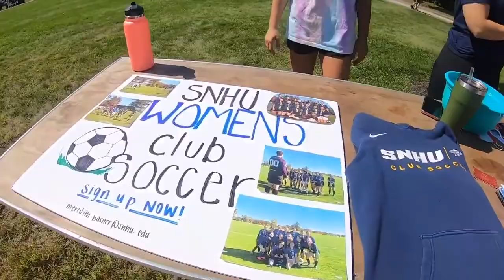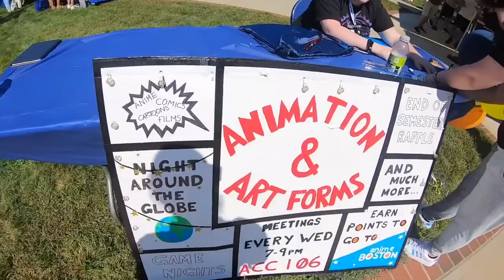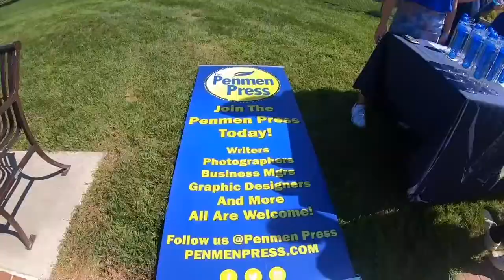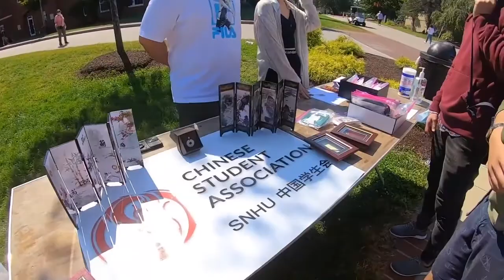Students Explore Clubs and Organizations at Involvement Fair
FINDING YOUR FIT: One of the most popular events at the beginning of every school year, the SNHU Involvement Fair helps students explore their passions by learning more about on campus clubs and organizations.